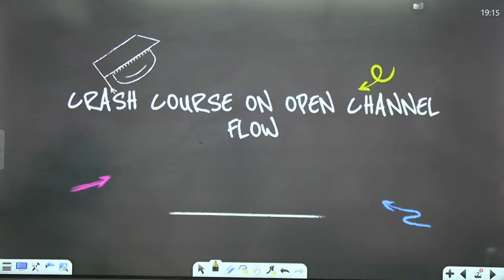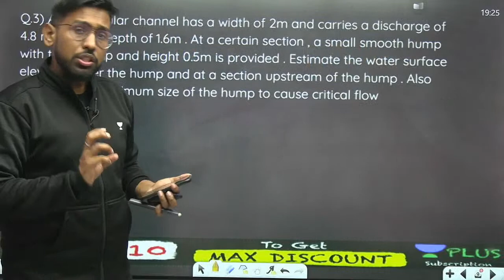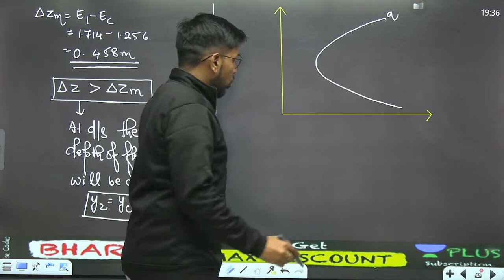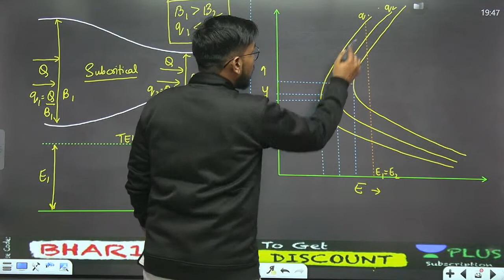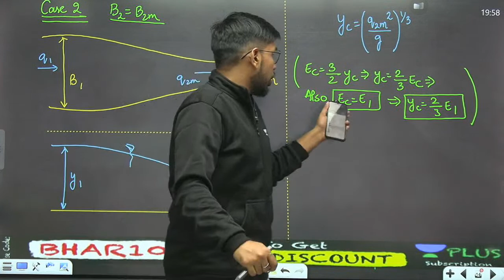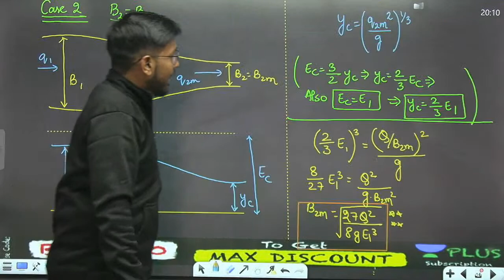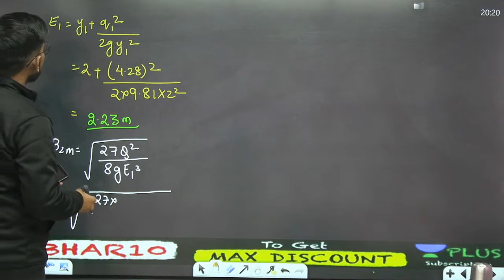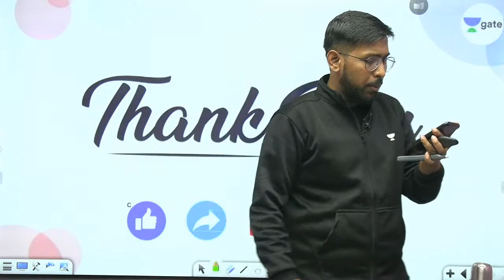Flow Through Hump | Lec 6 | Open Channel Flow | Crash course | GATE CE Exam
Welcome, everyone in this video, Abhishek Sir explained the " Open Channel Flow". The topic covered in this Video Lecture is the "Flow Through Hump".

This video is about the important topics in  Open Channel Flow. No matter what your time scale is, this video will give you the best preparation strategy to learn them. Here you will get a lot of Tips and Tricks to do self-preparation in the Civil engineering stream for GATE.

1. One Subscription, Unlimited Access
2. Learn from your favorite teacher
3. Real-time interaction with the teacher
4. You can ask doubts in the live class
5. Limited students
6. Download the videos & watch offline